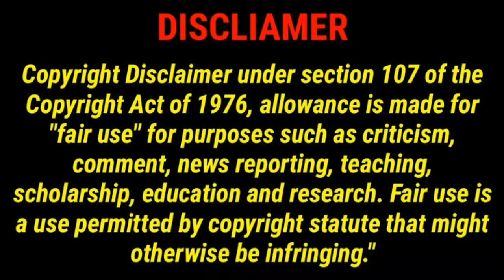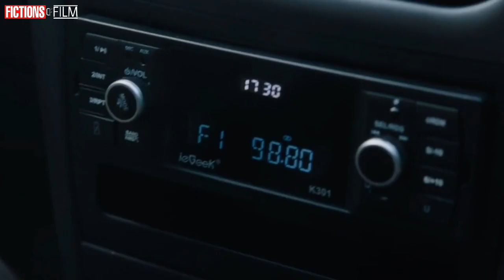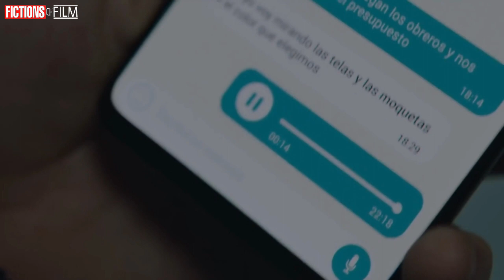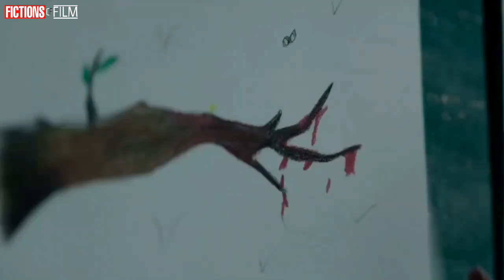Don't Listen(2020) film explained in bangla// ডোন্ট লিসেন(২০২০) মুভির ঘটনা প্রবাহ বাংলায়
Don't Listen(2020) movie explained in bangla by Fictions of Film and enjoy movie explained in bangla hope you like bangla explanations

বাংলায় উপভোগ করুন "ডোন্ট লিসেন" এর ঘটনা প্রবাহ

বাংলা এক্সপ্লেনেশন

মুভি: ডোন্ট লিসেন(২০২০)

জনরাঃ হরোর, মিস্ট্রি, ড্রামা, থ্রিলার

 🎉🎉Happy watching